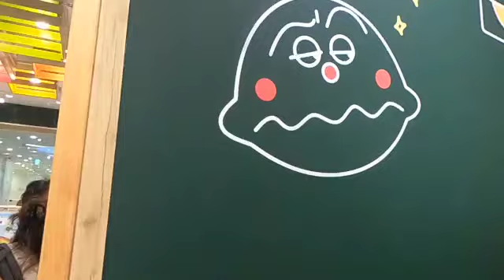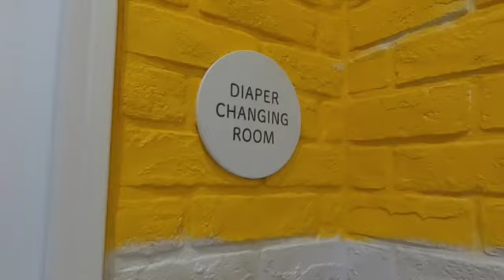JAPAN!! Anpanman Museum